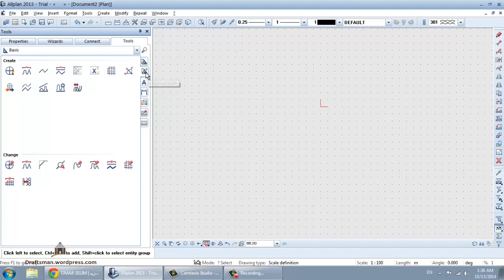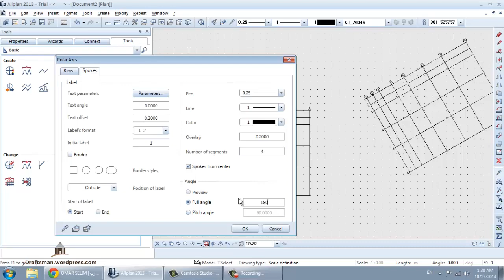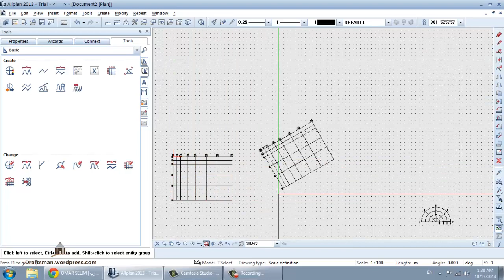allplan 11 GRID